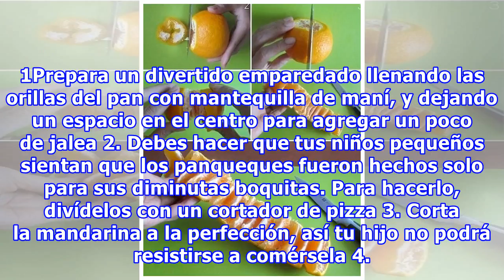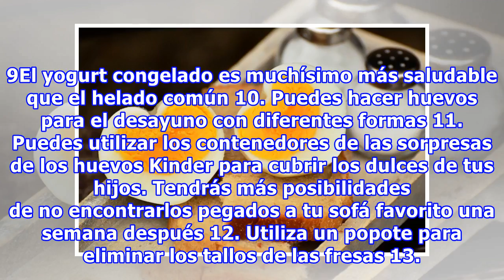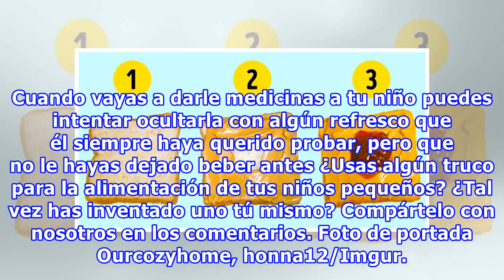19 Trucos de comida para niños que harán que la paternidad sea mucho más fácil y divertida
19 Trucos de comida para niños que harán que la paternidad sea mucho más fácil y divertida
19 Trucos de comida para niños que harán que la paternidad sea mucho más fácil y divertida Todos sabemos que los niños adoran la comida chatarra, juegan con la cena y que generalmente se niegan a comer cualquier cosa. Según algunos estudios, la desnutrición se está convirtiendo en una gran amenaza p...